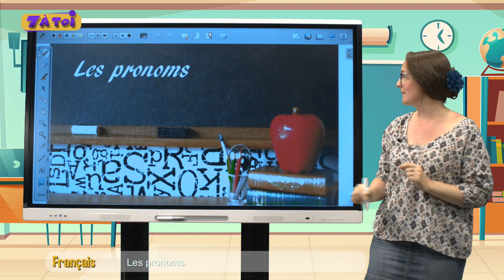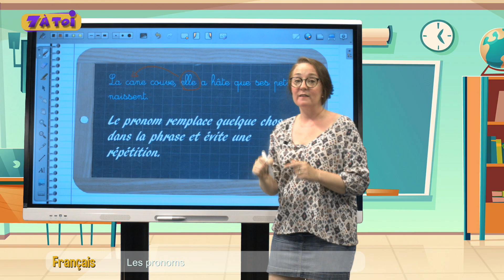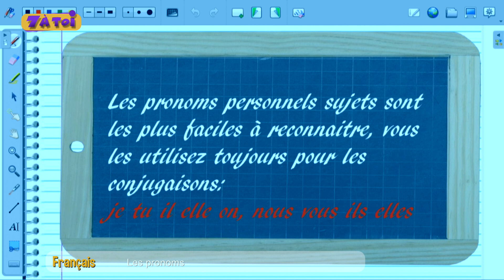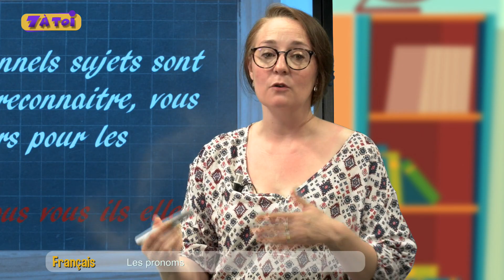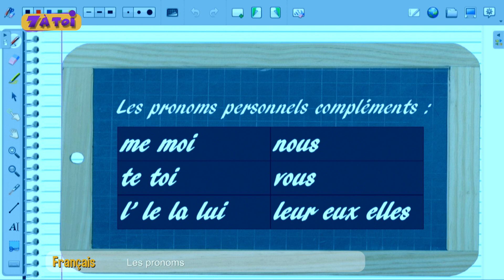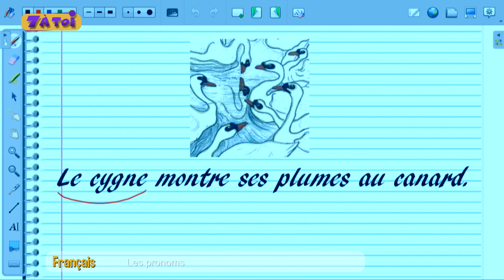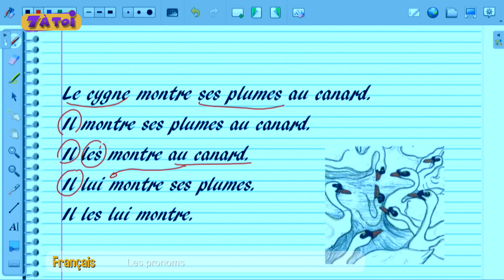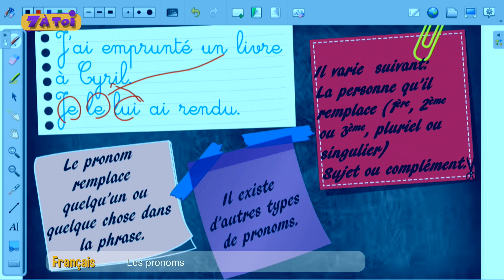Tuto n°18 : Français - Les pronoms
Aujourd'hui nous découvrons les pronoms, ces petits mots qui, entre autre, évitent les répétitions.